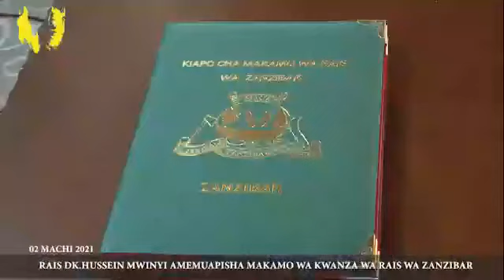RAIS DK.MWINYI AMEMUAPISHA MAKAMO WA KWANZA WA RAIS WA ZANZIBAR